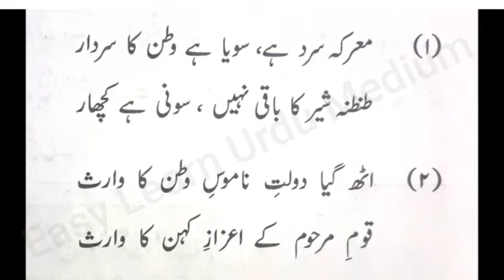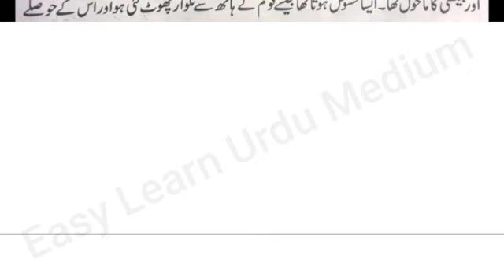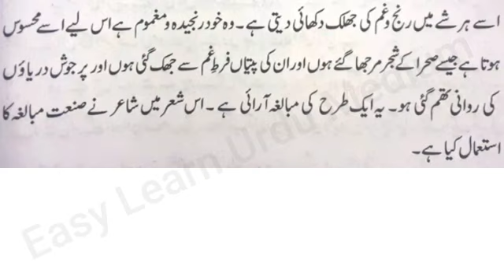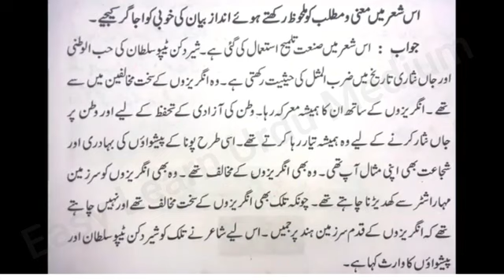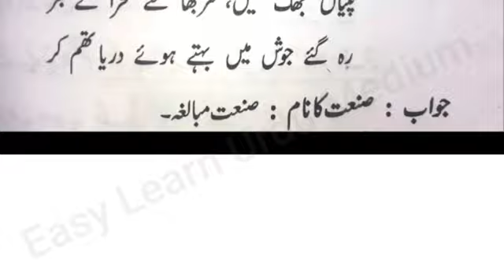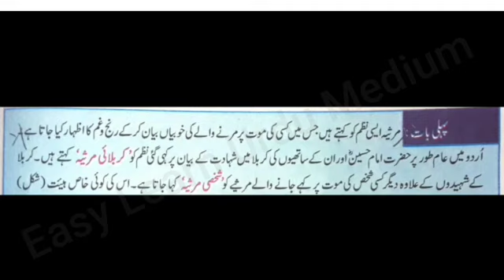Standard 10th | Subject Urdu Bridge Course | Day 18 | 2022-2023 | Question and Answer | URDU MEDIUM